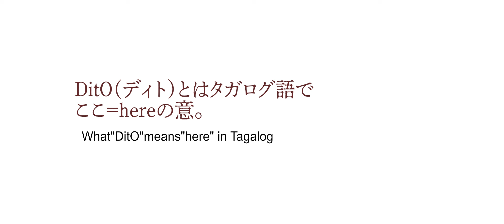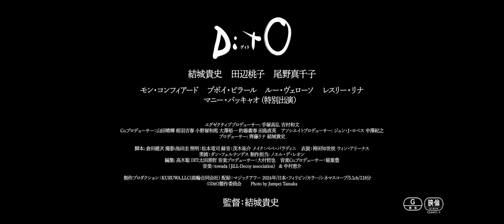伝説のボクサーマニー・パッキャオ特別出演、日本×フィリピン合作映画『DitO』（ディト）本予告【2024年7月26日公開】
日本×フィリピン合作映画『DitO』が7月26日よりヒューマントラストシネマ渋谷ほか全国で順次公開される。

タイトル『DitO』（ディト）とはフィリピンのタガログ語で、ここ＝hereの意。

日本に妻子を残し、異国の地・フィリピンで再起をはかるプロボクサー・神山英次。ある日、神山の前に一人娘の桃子が現れる。再会した父と娘は衝突しながらも徐々に親子の絆を深めていく。そんな中、40歳を迎えた神山に、ラストチャンスとなる試合の話が舞い込んでくる──。

　日本×フィリピン合作映画『DitO』の主演・監督をつとめるのは、2001年NHK連続テレビ小説『ちゅらさん』で俳優デビューし、2011年に映像制作会社KURUWA.LLC（曲輪合同会社）を設立、数多くの映画やMVを制作し近年では国内外でプロデュース作品を手掛けている結城貴史。俳優としてもディズニープラスで独占配信中の田中泯主演オリジナルドラマ『フクロウと呼ばれた男』（4月24日配信開始）の主要キャストに名を連ねるなど多岐にわたって活躍。初の監督作品となる本作では、落ちぶれても前を向き奮闘するボクサーを全身全霊で体現する。

　生き別れた父を探しフィリピンにやって来る娘の桃子には、この役の演技力が高く評価されローマやNYの国際映画祭で最優秀女優賞を受賞、京本大我（SixTONES）主演のドラマ『お迎え渋谷くん』でヒロイン役を射止めるなど、めざましい活躍をみせる田辺桃子。また、神山の妻ナツをNHK連続テレビ小説『虎に翼』の語りが好評を博している尾野真千子が演じる。

　この度、解禁となった本予告は、日本に家族を残し、1人フィリピンでボクシングに打ち込む神山英次（結城貴史）の元に突然現れた一人娘の桃子（田辺桃子）が「お母さん、死んだよ…」と妻ナツ（尾野真千子）の訃報を告げるシーンからはじまる。

　久しぶりに再会した父と娘が不器用ながらも少しずつ関係を取り戻し、それぞれの居場所を見つけていく姿を映し出す。「恐れるな」「うつくむな」「拳を上げろ」家族をつなぐ言葉が、父と娘を繋ぎ止めているのはボクシングであることを明示する。

　また、本作が海外映画作品初出演となる、ボクシング史上初の6階級制覇を達成したフィリピンの英雄、マニー・パッキャオも彼自身を投影した役柄で登場。パッキャオを体現する言葉“Age is Just a Number”を神山に投げかける。パッキャオは奇しくも、日本で『DitO』劇場公開から間もない7月28日（日）に「超RIZIN.3」の試合が控えている。

出演：結城貴史　　田辺桃子　　尾野真千子　モン・コンフィアード　　ブボイ・ビラール　　ルー・ヴェローソ　　レスリー・リナ
マニー・パッキャオ（特別出演）
監督：結城貴史
エグゼクティブプロデューサー：手塚高弘　吉村和文│共同プロデューサー：山田晴輝　相羽吉春　小野塚和馬　大澤裕一　的場義春　田島直英　丸山宏之│アソシエイトプロデューサー：ジュン・J・ロペス　中澤紀之│プロデューサー：齊藤リナ　結城貴史
脚本：倉田健次│撮影:池田圭│照明：松本竜司│録音：茂木祐介│メイク：ぺぺ・パラディニ│衣装：袴田知世枝　ウィン・アリーナス│
美術：ダン・フェルナンデス│制作担当：ノエル・デ・レオン│編集：高木聡│DIT：太田黒哲│音楽プロデューサー：大村哲也│
制作プロダクション：KURUWA.LLC(曲輪合同会社)│配給：マジックアワー